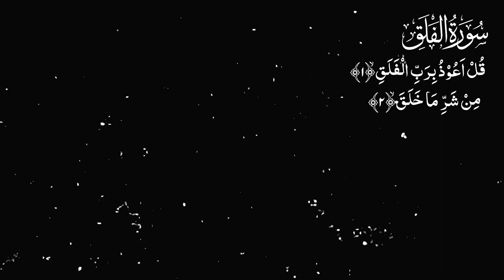Lecture 18 || Quran Quiz || Hafiz Syed Muhammad Haider Naqvi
لیکچر 18 || قرآن کوئز  || حافظ سید محمد حیدر نقوی  || بعثت میڈیا
Lecture 18 || Ramadan Quran Quiz || Bithat Media
Hafiz Syed Muhammad Haider Naqvi